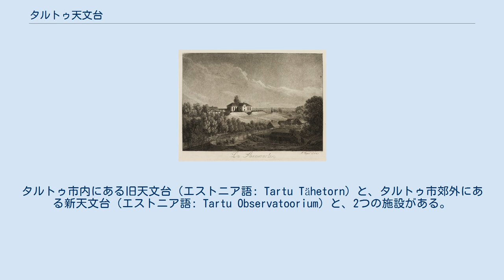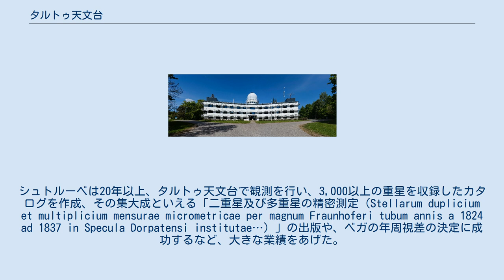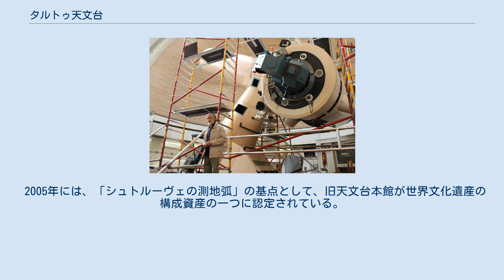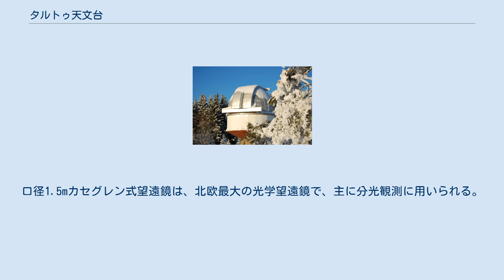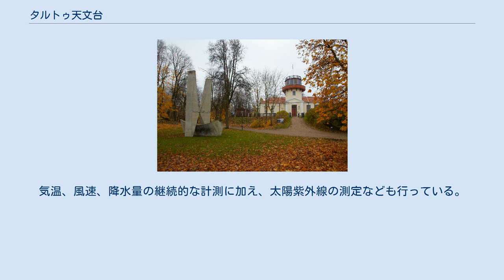タルトゥ天文台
タルトゥ天文台（新天文台）本館（2018年） タルトゥ天文台（タルトゥてんもんだい）は、エストニア共和国、タルトゥ県にあるタルトゥ大学の附属施設である。
タルトゥ市内にある旧天文台（エストニア語: Tartu Tähetorn）と、タルトゥ市郊外にある新天文台（エストニア語: Tartu Observatoorium）と、2つの施設がある。
旧天文台は現在では、タルトゥ大学博物館に所属する天文展示棟となっている。
新天文台は、現役の観測施設であり、エストニア最大の天文台である。
旧天文台は、世界文化遺産にもなっているシュトルーヴェの測地弧の基点としても知られる。
 タルトゥ天文台が立地するタルトゥ市、或いは天文台を所管するタルトゥ大学は、政情によって何度か名称変更があり、それに伴って天文台の呼称も変化している。
元々はドイツ流にドルパト天文台（ドルパト帝国大学天文台）と称し、その後ユーリエフ大学天文台を経て、エストニア語名でタルトゥ天文台（タルトゥ大学天文台）と呼ばれるが、以下では便宜上タルトゥ天文台に統一して記述し、タルトゥ大学、タルトゥ市についても同様に扱う。
 タルトゥ旧天文台の石版画（1827年） タルトゥ天文台の歴史は、1802年にタルトゥ大学（当時はドルパト帝国大学）が再開した時点まで遡る。
1805年に、タルトゥ大学の数学教授で初代天文台長となったヨハン・パフが自宅に天文観測機器を設置したことが、天文台の始まりとされる。
その後、タルトゥ市内の仮設天文台を経て、1808年にトーメの丘の端で恒久的な天文台施設の建設が始まり、1810年に完成した。
タルトゥ天文台の設立年については、着工した1808年とするものと、竣工した1810年とするものとがある。
 9インチフラウンホーファー屈折望遠鏡 設立からの四半世紀で、タルトゥ天文台は天文学界に大きな影響力を持つ存在となる。
その立役者は、フリードリッヒ・フォン・シュトルーベであった。
シュトルーベは、タルトゥ大学の学生であった時から天文台に出入りし、大学所有の観測機器を天文台に搬入、設置し、本格的な天体観測を開始した。
その後、学位を取得すると、シュトルーベはタルトゥ大学の教授、そして天文台の3代目台長に就任した。
当初、ドロンド製の子午儀で観測を行っていたが、位置天文学的な精度に満足していなかったシュトルーベは、1822年にはライヘンバッハ子午環を導入、更に年周視差の測定を目指して、口径9インチのフラウンホーファー屈折望遠鏡を導入した。
フラウンホーファーの望遠鏡は、色消しの対物レンズ、錘を使用した自動追尾式赤道儀、温度変化の影響を考慮したレンズ支持方式などの新しい技術を採用した、当時世界最大・最高性能の屈折望遠鏡であった。
フラウンホーファー屈折鏡は非常に高価なものであったが、経緯度の高精度での決定をテーマに学位論文を執筆したシュトルーベは、天文学のみならず測地学に長けており、ロシア帝国軍将校に測地学と地図作製法の技術指導をしていたことにより、ロシア皇帝からの潤沢な資金援助があって、購入することができた。
シュトルーベは20年以上、タルトゥ天文台で観測を行い、3,000以上の重星を収録したカタログを作成、その集大成といえる「二重星及び多重星の精密測定（Stellarum duplicium et multiplicium mensurae micrometricae per magnum Fraunhoferi tubum annis a 1824 ad 1837 in Specula Dorpatensi institutae…）」の出版や、ベガの年周視差の決定に成功するなど、大きな業績をあげた。
しかし、プルコヴォ天文台の完成と共にプルコヴォ天文台長となり、1839年にタルトゥ天文台を去った。
 シュトルーベの後、1840年から台長を務めたのは、精度の高い月面地図の作成で名を馳せたヨハン・ハインリッヒ・メドラーで、1864年までその地位にあった。
メドラーは、シュトルーベが行っていた観測を引き継ぎ、また、精力的に書籍や論文を執筆し、タルトゥ天文台の活動を世に印象付けた。
メドラーは優れた普及者でもあり、著書「万人の天文学（Populäre Astronomie）」は版を重ね、世界中で読まれた。
メドラーの元では、トーマス・クラウゼンやルートヴィヒ・シュヴァルツが...